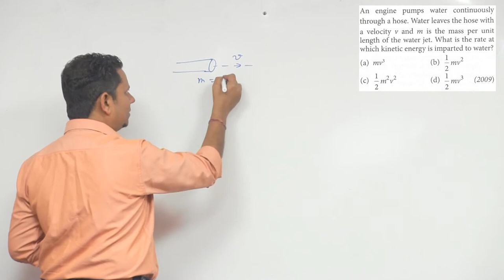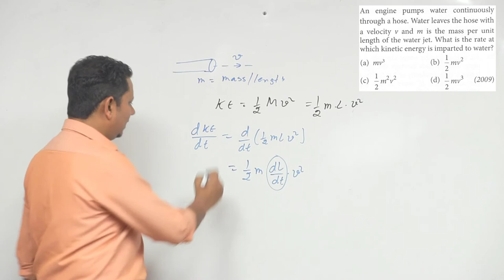An engine pumps water continuously through a hose. Water leaves the hose with a velocity v and m is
An engine pumps water continuously through a hose. Water leaves the hose with a velocity v and m is the mass per unit length of the water jet. What is the rate at which kinetic energy